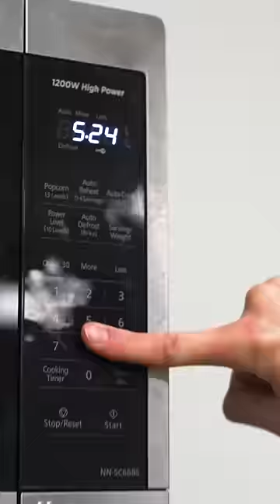when u microwave fish at work